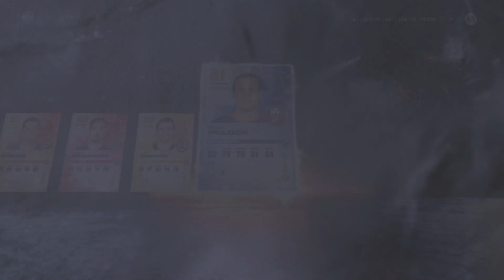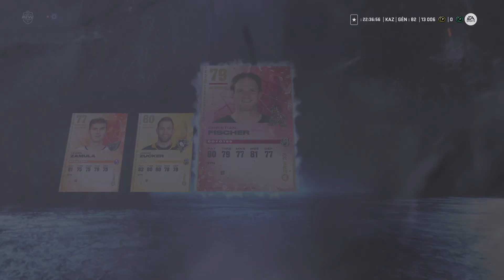NHL 23 paCk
Nhl 23 fr Québec